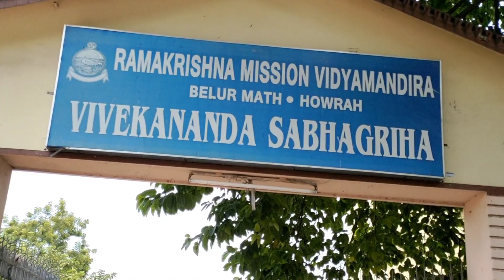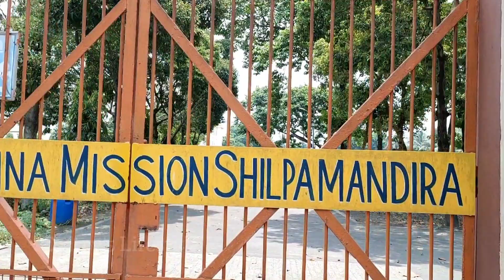Dakshineswar to Belur math || পুজো থেকে ভোগ সব কিছু জানালাম😱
Dakshineswar Belur math|| পুজো থেকে ভোগ সব কিছু জানলাম😱

your Quaris 👇👇👇

kolkata best tourist places bangla
best tourist places near kolkata
tourist place at kolkata
best place visit 2023
best place in calcutta
best place to visit kolkata
tourist area in kolkata
tourist places kolkata
visit kolkata tourist places
kolkata best travel places
dakshineswar temple
dakshineswar temple kolkata
dakshineswar temple to belur math
dakshineswar temple bhog
dakshineswar temple puja time
about dakshineswar temple in kolkata
dakshineswar mandir belur math
dakshineswar mandir vlog
dakshineswar temple time
dakshineswar mandir close time
dakshineswar mandir er vog timing i দক্ষিণেশ্বর মন্দিরে প্রবেশ
dakshineswar kali temple kolkata ganga
dakshineswar mandir ganga
dakshineswar mandir ghat
dakshineswar temple in kolkata
dakshineswar kali temple kolkata bhog
dakshineswar kali temple to belur math
বেলুড় মঠ
বেলুড় মঠ ভ্রমণ
বেলুড় মঠ রামকৃষ্ণ মিশন
বেলুড় মঠের ভোগ
বেলুড় মঠ কিভাবে যাবো
বেলুড় মঠ মন্দির ও ভোগের প্রসাদ
বেলুড় মঠ ভোগ
দক্ষিণেশ্বর ভবতারিণী মন্দির
দক্ষিণেশ্বর কালীবাড়ি
দক্ষিণেশ্বরের কালীমন্দির
dakshineswar kali temple vog
দক্ষিণেশ্বরের ভবতারিণী
bengali vlog
best bengali vlog channel
bengali vlogger
bengali vlog new
my bengali vlog
new bengali vlog
bengali vlog video
bengali vlog viral
bengali video viral